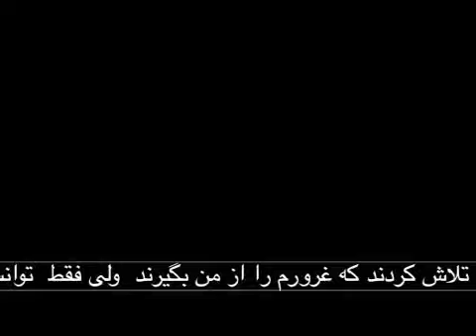Iran Protest Music Video feat. The Cranberries